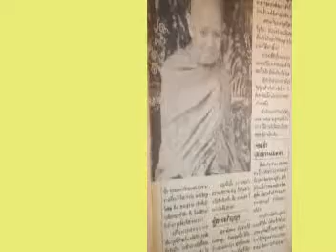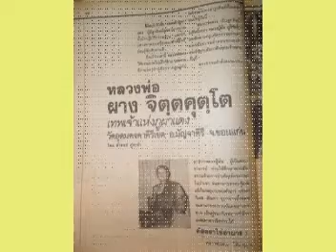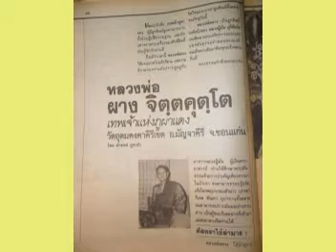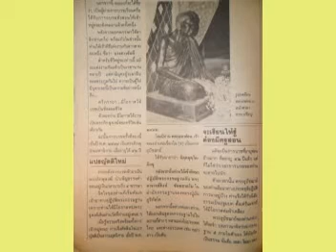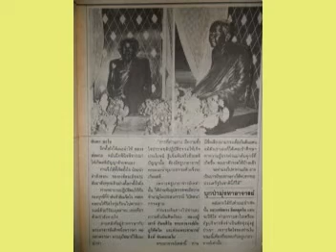หลวงปู่ผาง จิตคุตฺโต เพลงแหล่ชีวประวัติ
หลวงปู่ผาง จิตคุตฺโต เพลงแหล่ชีวประวัติ วัดอุดมคงคาคีรีเขต อำเภอมัญจาคีรี จังหวัดขอนแก่น